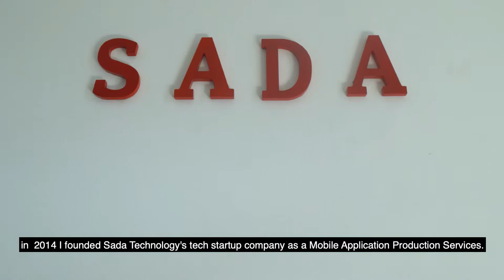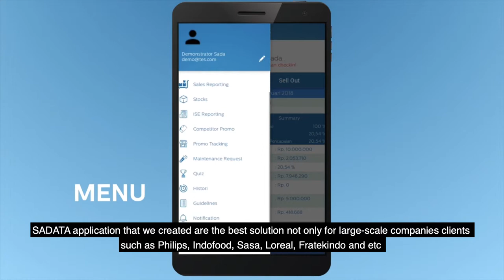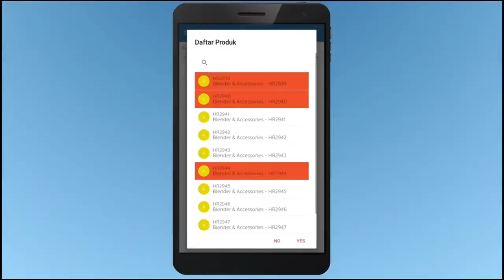SADA TECHNOLOGY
“It's not a faith in technology. It's faith in people.”